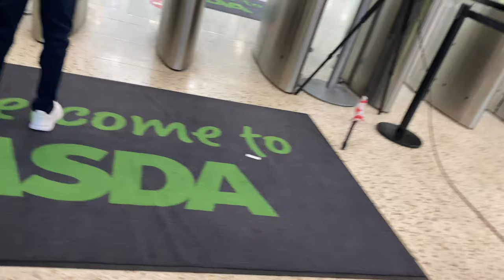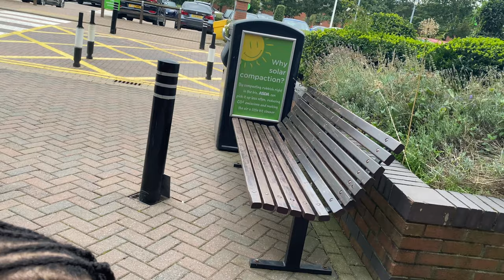ENGLAND(LEEDS) VLOG // COME TO LEEDS WITH ME UK VLOG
England staycation videos are still rolling, I wanted you to just have an idea of what Leeds look like in this video and I was lucky to find a gentle man who was happy to share some things we should know about Leeds with us.I hope you enjoy the video.

Comfy work shoes

To get tube buddy via my link at no extra cost click...

ALSO WATCH

House Sharing In The UK // All You Should Know About Sharing A House/Flats In The UK

This video may contain affiliate links, which means if you purchase anything through my link I might get paid a small commission by the seller at no extra cost to you. Thank you for supporting me.